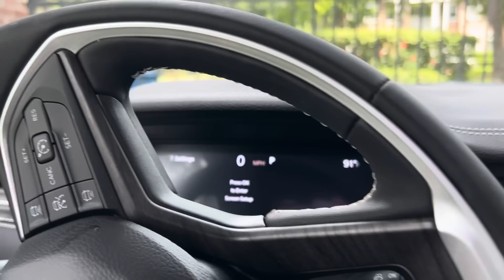BINKY CANT KEEP A FULL BATTERY ON NOTHIN 🧐😳(RESCUE VLOG)